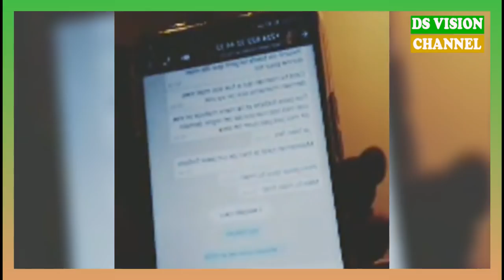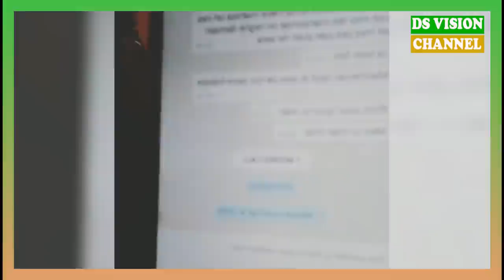🇬🇳 LA HONTE POUR LA REINE MÈRE MC CAMARA VA TE FAIRE DISPARAITRE SUR LES RÉSEAUX SOCIAUX